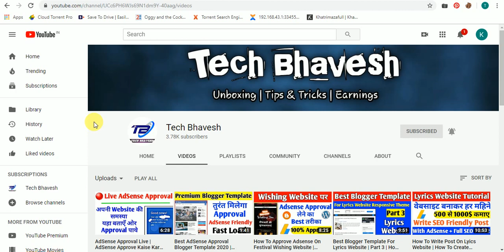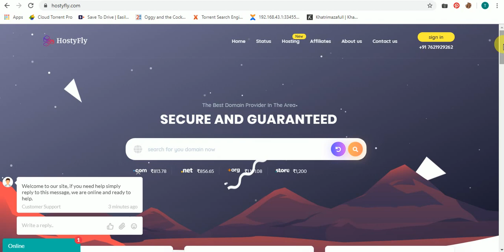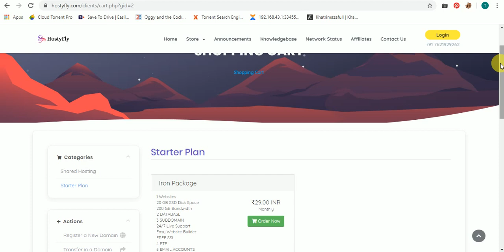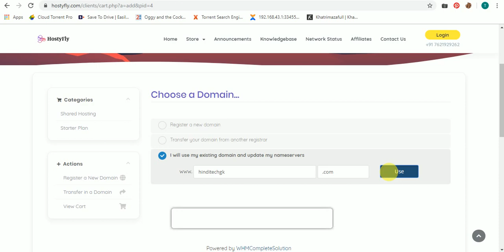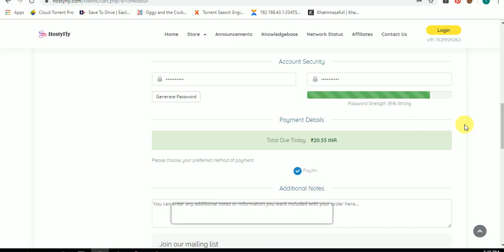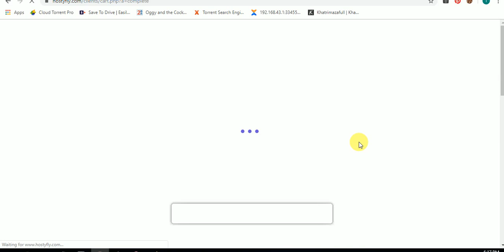Best Hosting For WordPress 2020 | Only Rs 11 | Cheap Web Hosting | Best Hosting In India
TB29HOSTING

Jarur Kharide Mai bhi Yahi Use Karta Hu. Aasani Paye Adsense Approval Or Website Ranking

Follow On